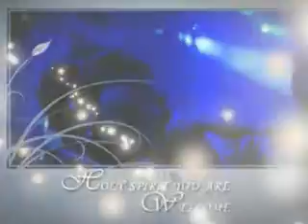Sinach promo 2